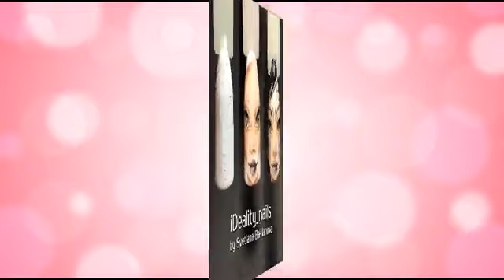Идеи за маникюр рисувани лица Ideas for manicure painted faces Nail Art Compilation